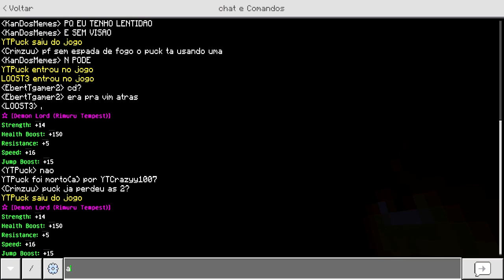FINAL DO PIOR GUERRA DE TODOS! ANIMES GUERRA MCPE